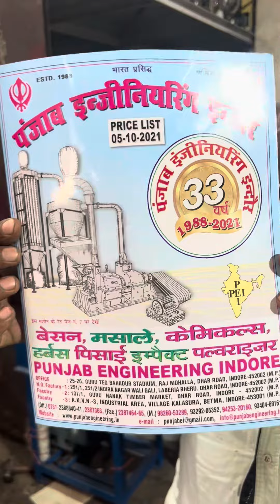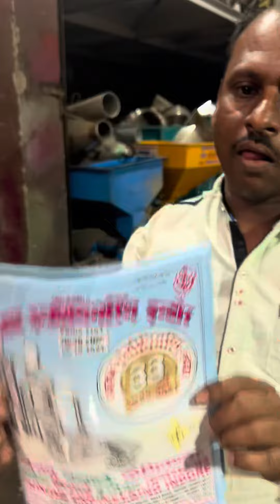Stainless steel aata ghundhne ki machine 📲☎️📞